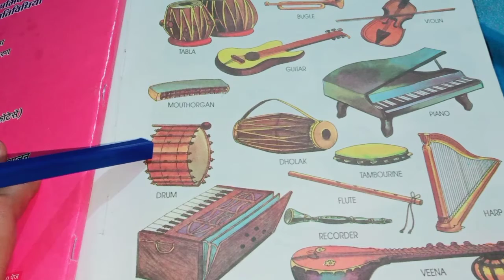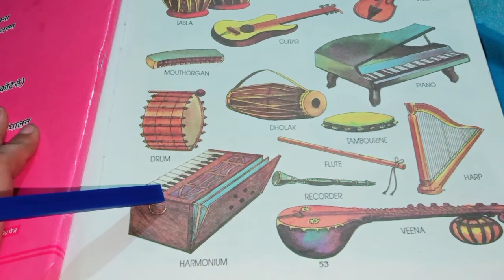Learn Musical instruments | Musical instruments for kids